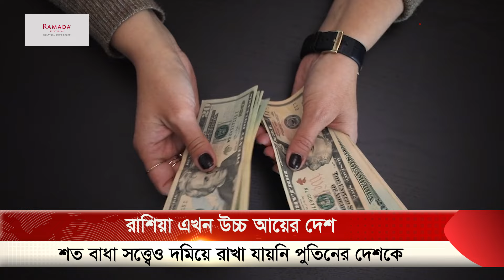রাশিয়া-ইউক্রেন যু’দ্ধের মধ্যেও বাজিমাত পুতিনের | Russia | Economy | Vladimir Putin